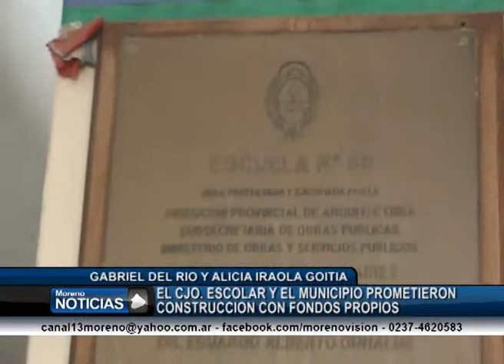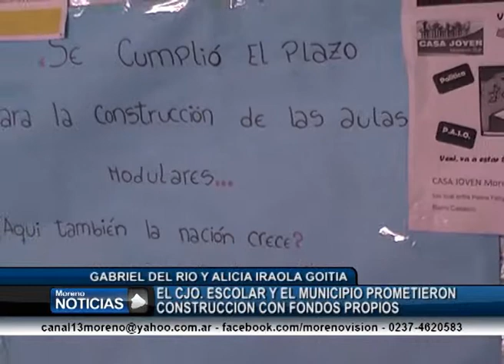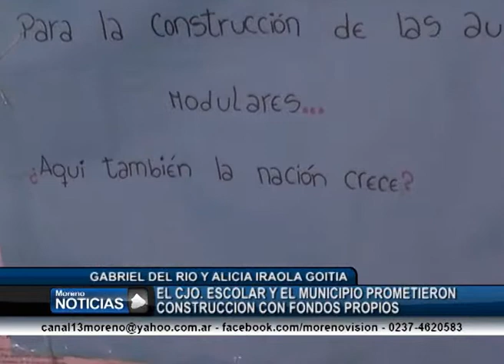Rechazaron la instalación de aulas modulares para la ESB 16 Del Río e Iraolagoitia